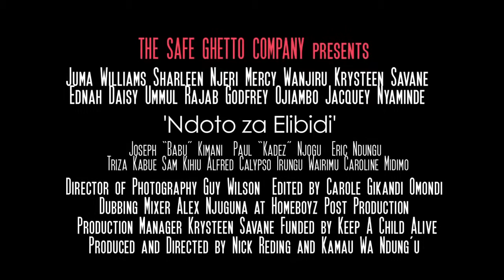Ndoto za Elibidi- The Dreams of Elibidi | Trailer with EN Subs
Trailer of the drama THE DREAMS OF ELIBIDI by KAMAU WA NDUNGU AND NICK REDING.
for more info!